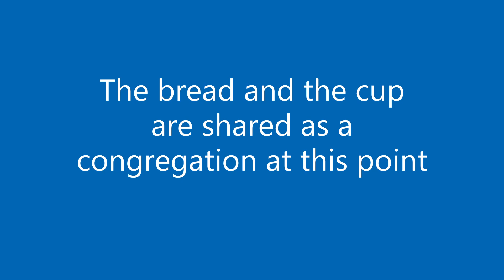March 5 Worship Service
Sermon title: "Whatever, whenever, whoever"
Text: Colossians 3:22-4:1